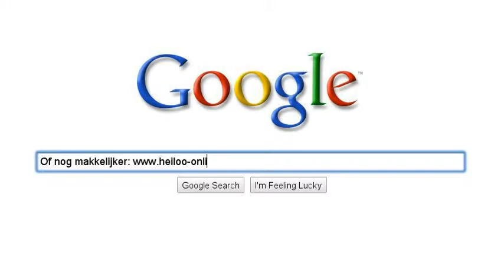Heiloo zoeken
Zoek je iets in Heiloo? Een winkel, bedrijf of vereniging? Misschien het laatste nieuws of evenementen? Google is natuurlijk je beste vriend. Maar zelfs Google loopt vol. Daarom is er een oplossing. Zie